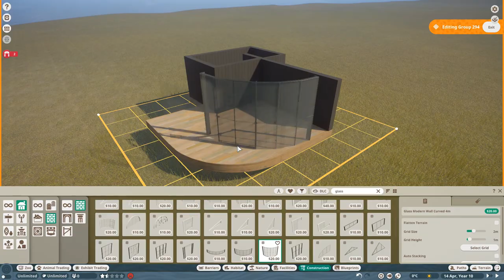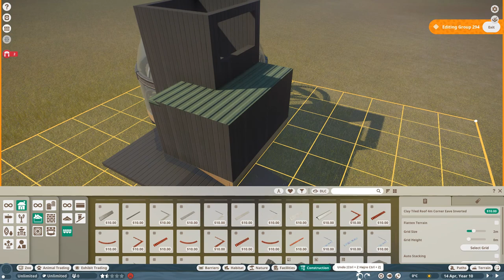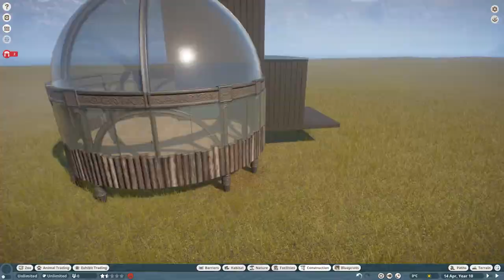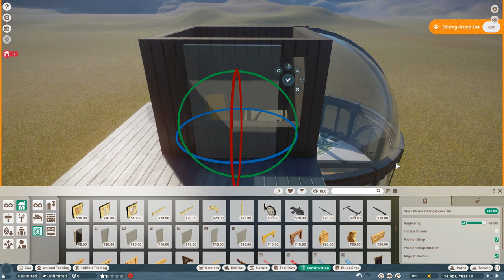Planet Zoo | Sleep under the Northern Light - Valpsund Zoo Ep. 4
Watch me build an implied hut for the guest to stay in for the night with a view of the Arctic night sky with its beautiful Aurora Borealis.

0:00 What are we building today?
3:50 Speed Build continued
6:16 Final Result